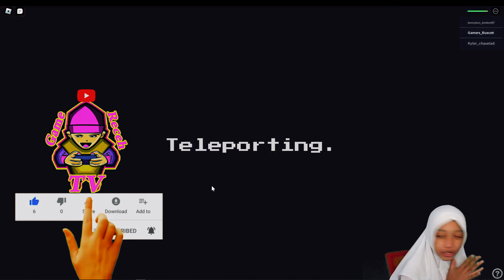Parkour Pringles Tower | Game Receh TV